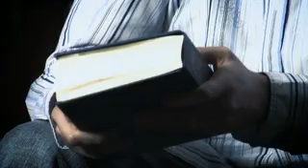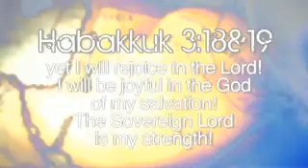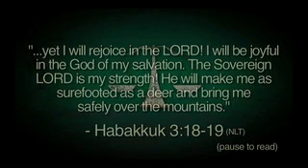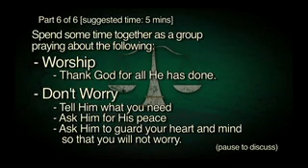Habakkuk Week 3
Small Group Curriculum taught by Alan Danielson about the third chapter of Habakkuk